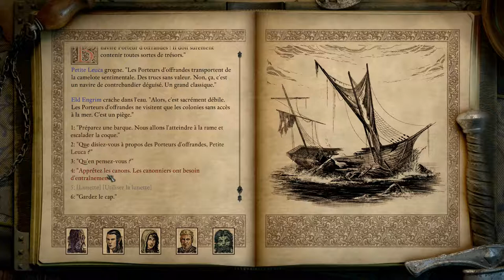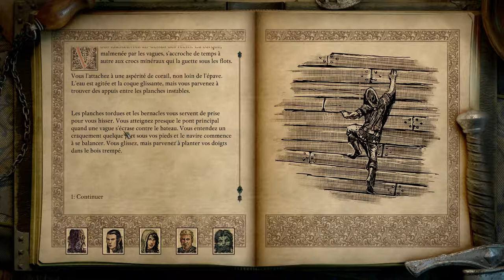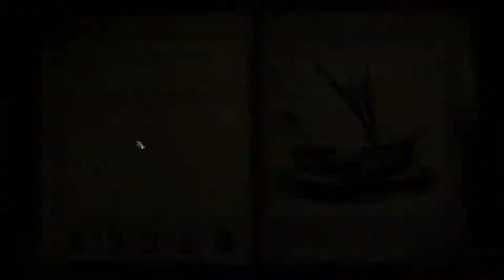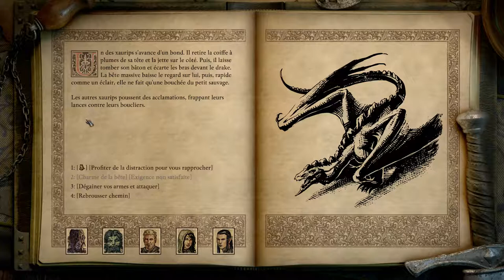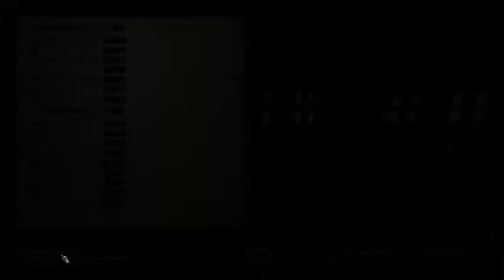[FR] Pillars of Eternity 2 - Let's Flight! - Ep8 - On embarque moussaillons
Notre bateau est à flot, c'est l'heure de léquiper et de visiter les mers !